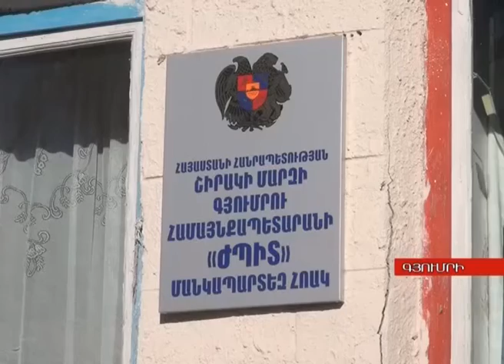Մուտքը միայն ժպիտներով, Tsayg.am